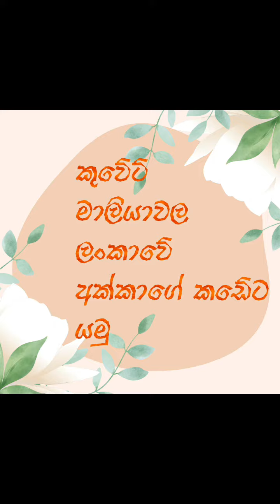කුවේට් මාලියාවල ලංකාවේ අක්කාගේ කඩේට යමු,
කුවේට් මාලියාවල ලංකාවේ අක්කාගේ කඩේට යමු,kuwait city ,maliya,manike